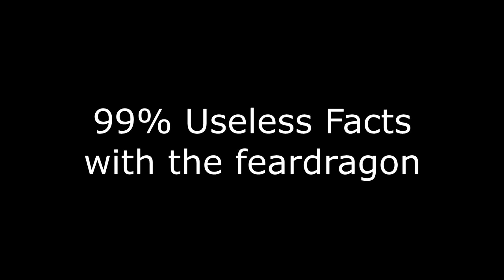Force enemy interceptors to return? Useless Facts #23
Music is One Step Closer from the Ragnarok Online OST